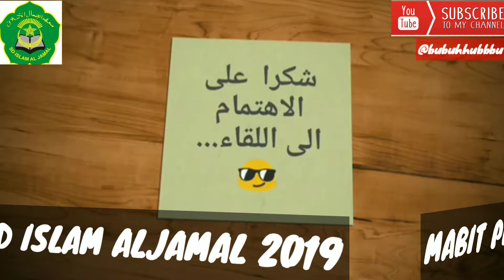Pramuka SD Islam AlJamal 2018-2019